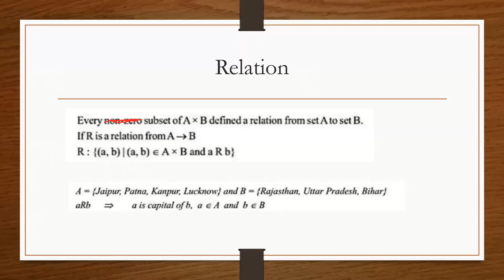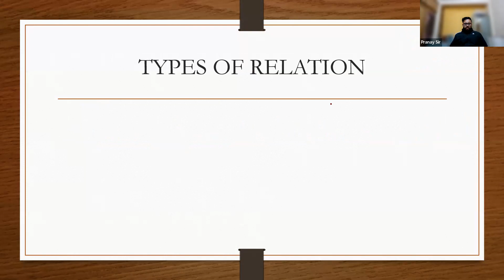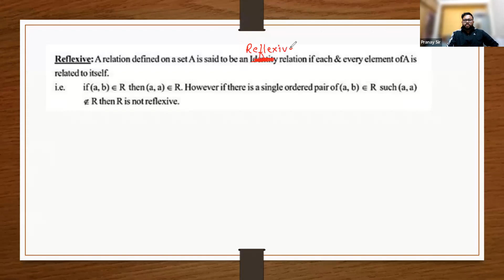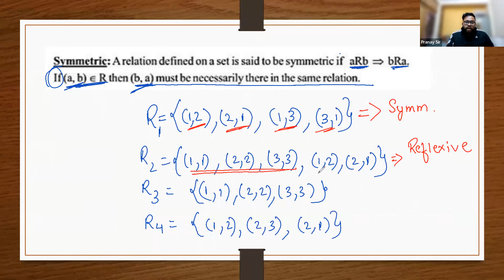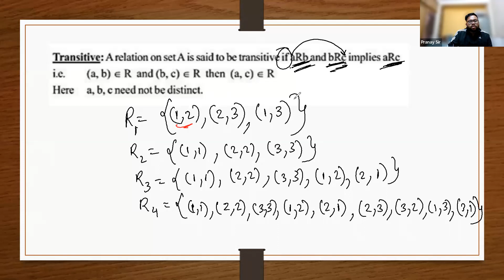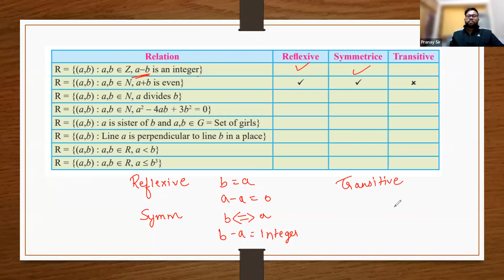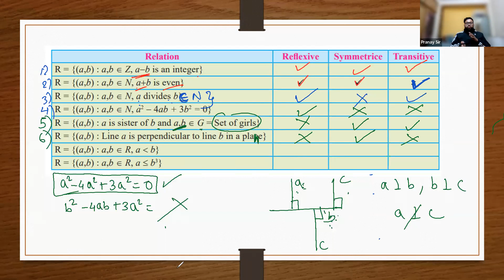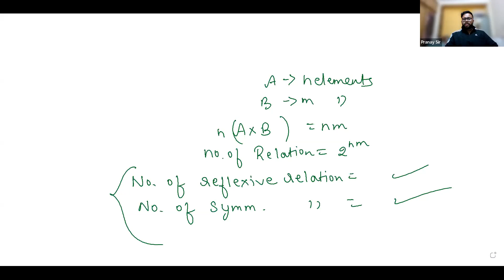SETS AND RELATIONS_L/03 BY PROF. PRANAY (21.01.22)